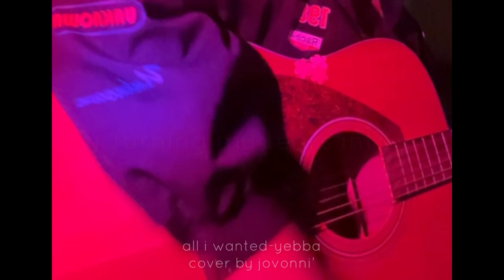💘all i ever wanted acoustic cover by jovonni’@AbbeySmithy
“All I Ever Wanted” by yebba